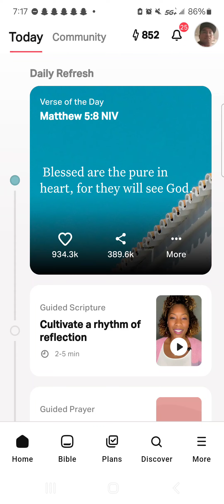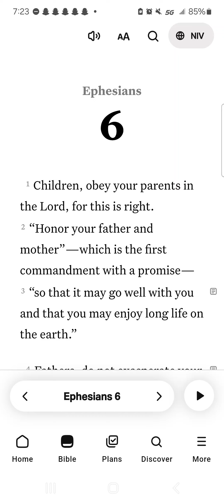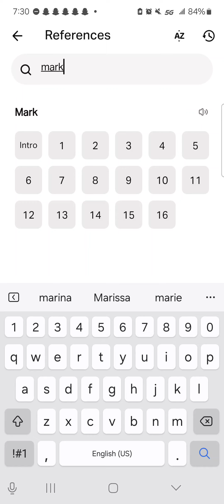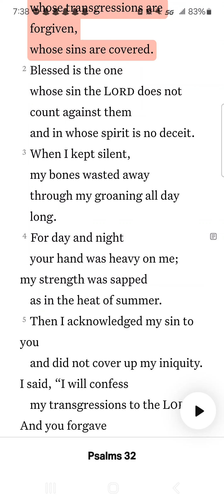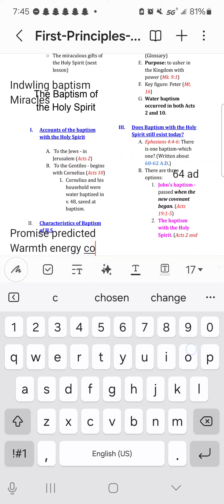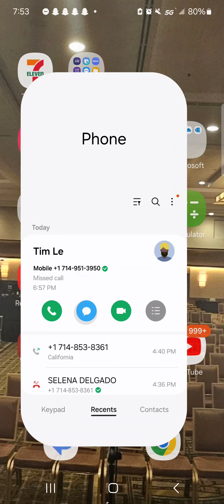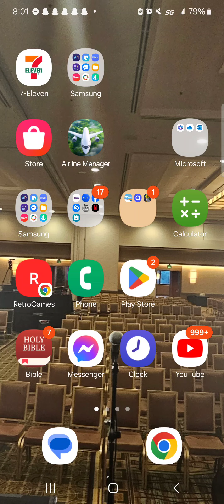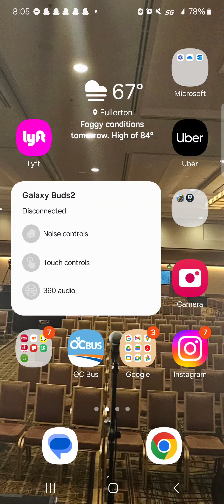October 3 Bible talk